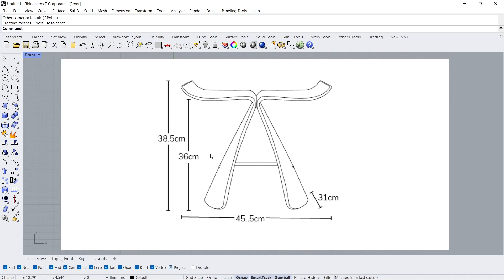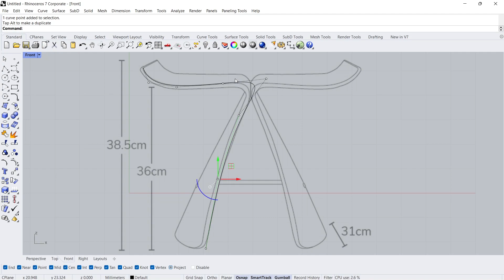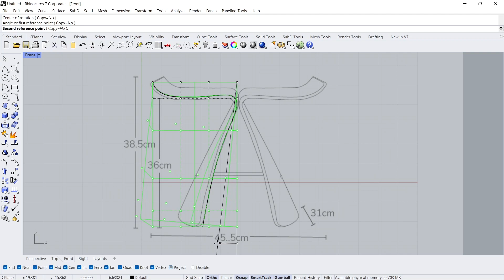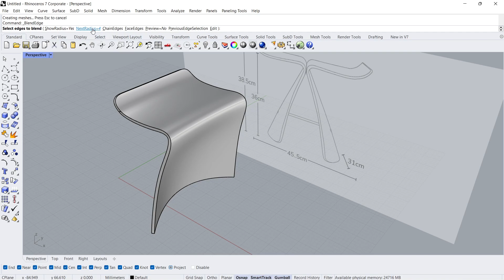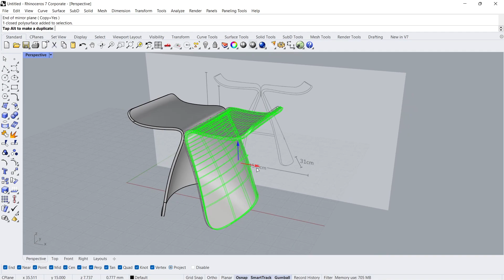Rhino For Beginners 8 - Butterfly Stool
Rhino for beginners, Rhino furniture tutorial, Rhino architecture tutorial, Rhino design, Rhinoceros 3D simple tutorial

Project name: Butterfly Stool
Project designer: Sori Yanagi
Images: Vitra
Location: Japan
Year: 1954

Reference image: stonebutterfly.co.uk/pub/media/wysiwyg/SB_CAD_1000x500_Butterfly_Stool_1-01.png

Remodeling by: Adam
Software: Rhino 3D